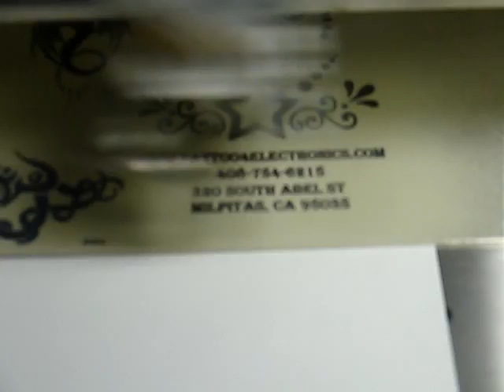Laser on Aluminum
Samples of what can be done with laser on aluminum plate.